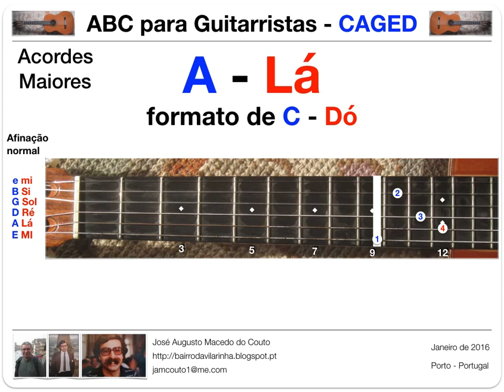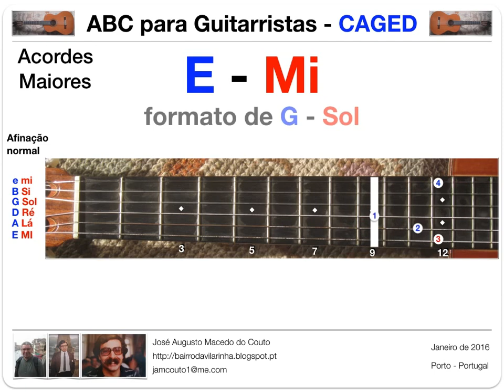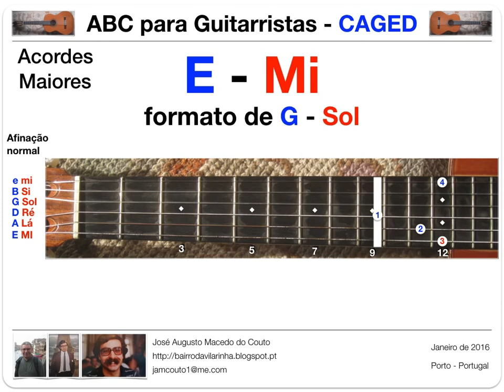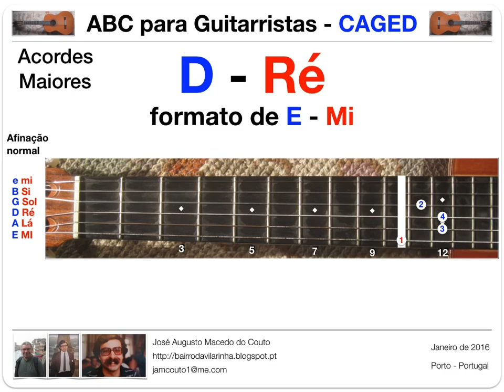ABC para Guitarristas - CAGED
ABC guitarrístico para iniciados.
Pequena apresentação minha, para guitarristas destros, tendo por base o sistema CAGED.